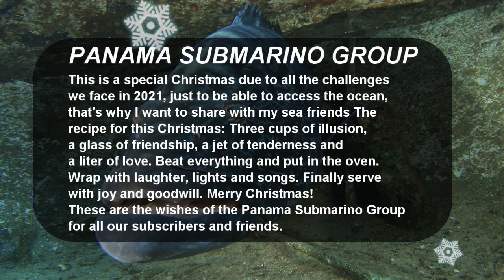Panama Submarino Group, Christmas wishes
Christmas wishes of the Panama Submarino Group to friends and subscribers